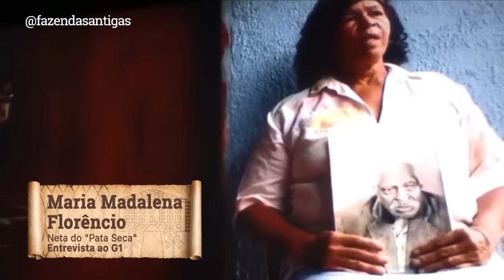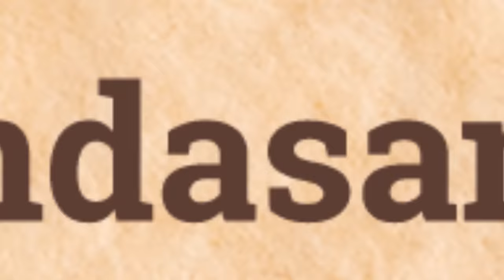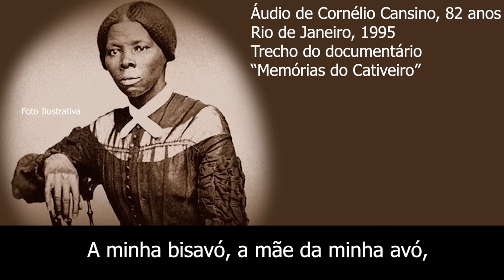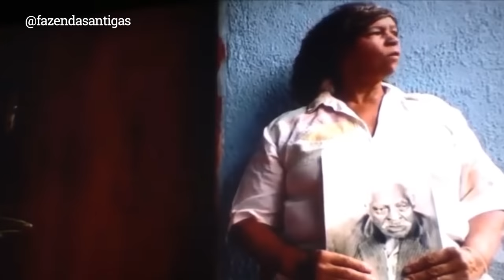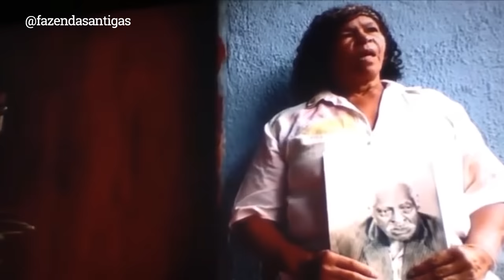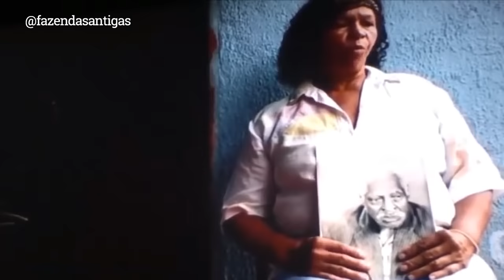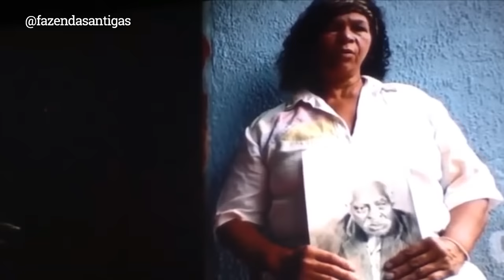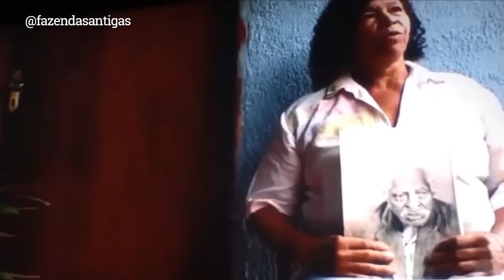ESCRAVO foi PAI de 250 FILHOS e viveu até 130 ANOS - Fazenda Paulista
Escravizado reprodutor com mais de 250 filhos, você conhece a história do escravizado “Pata Seca”??

Segue abaixo os relatos da neta do “Pata Seca” com base em documentos antigos.

O nome pata seca era porque ele tinha mãos grandes e dedos finos e ressecados, por isso ficou conhecido por “pata seca”.

Comprado por contrato em 1849, Pata Seca (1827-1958) foi um escravizado reprodutor do grande latifúndio da Fazenda Santa Eudóxia. Tendo vivido 131 anos, teve mais de 250 filhos.

Pata Seca foi comprado por um tropeiro na vila de Sorocaba, por volta de 1849, de lá foi vendido para a Fazenda Grande em São Carlos no distrito de Santa Eudóxia, seu dono era o Visconde da Cunha Bueno.

Ali ele foi criado e logo selecionado como escravo reprodutor da fazenda, pois era muito forte, alto e tinha canela fina, uma das características tidas como importantes na época para gerar filhos homens, fortes e saudáveis. Ele tinha 2,18m de atura e por isso se destacava muito no serviço braçal.

Naquela época acreditava-se que escravos com a perna fina tinham mais filhos homens, muito interessante para aqueles que os escravizavam, pois assim conseguiam mão de obra de graça.

Ele trabalhou com o trato dos cavalos da casa grande e com as correspondências da cidade de São Carlos para a Fazenda Grande, por isso comia melhor e tinha mais benefícios do que os escravizados em geral. Logo ele ficou por conta somente da reprodução e servido leves.

Ele era querido pelos donos da fazenda, e só ia nas senzalas para reproduzir com as escravizadas (inacreditável né pessoal). Seus filhos e irmãos não tiveram a mesma sorte. Acorrentados, foram treinados para servir de força de trabalho e partiram bem antes.

Em 1888 quando foi abolida a escravidão no Brasil, o escravo Pata Seca foi registrado como Roque José Florêncio. Casado e em seu sítio chamado ”sítio pata seca” produzia rapadura e saia para vender nos arredores de seu sítio para sustentar sua família. A mesma rapadura hoje é produzida por sua neta e vendida no distrito.

O Pata Seca ganhou 20 alqueires de terra de seu antigo dono depois do fim da escravidão, porém não tinha dinheiro pra cercar a área toda e só conseguiu cercar 2,5 alqueires, o restante lhe foi tomado.

Nesse sítio ele teve mais 9 filhos e ali ficou até o final da vida. Pra sobreviver ele vendia rapadura, vendia frango, ovo, mandioca e vendia até alguns objetos de casa.

Acredita-se que tenha partido de verdade de tétano por não conseguir tratar uma ferida no pé em 1958.

Ele teve mais de 250 filhos nas senzalas ao longo da vida, que a maioria trabalhou no plantio de café e ele partiu com 131 anos de idade.

O que achou dessa história??
Me conta aí...

Fonte: @paulo_victor_fa / @fazendasantigas
             Vídeos do drone: OWL Drones
             Imagens de sua neta que se chama Maria Madalena na Matéria do G1

📌Envie uma lembrancinha ou uma mensagem:📩
Fazendas Antigas Produção
Rua Simão da Cunha Gago
Nº438
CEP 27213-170